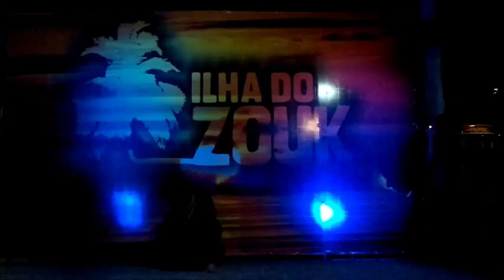ILHA DO ZOUK 2012 Cia Alex de Carvalho - One a Million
Com coreografia de William Texeira a CDAC apresenta ONE A MILLION na Ilha do Zouk 2012